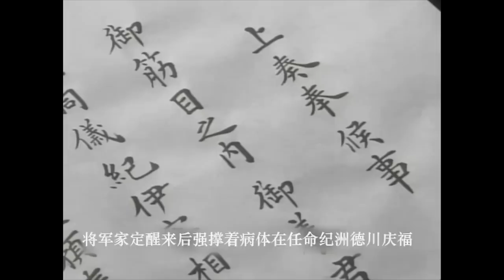【小映画】≪大奥明治篇≫ 三 生死一瞬 爱痛永恒 笃子夫人对将军家定后知后觉的爱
≪大奥明治篇≫
 第三话 　　江戸城燃ゆ
 第四话　　将軍死す